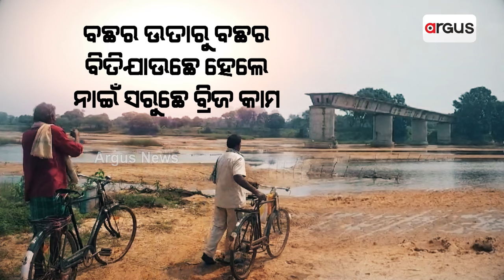ବଛର ଉତାରୁ ବଛର ବିତିଯାଉଛେ ହେଲେ ନାଇଁ ସରୁଛେ ବ୍ରିଜ କାମ|| Bridge Work Scam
ବଛର ଉତାରୁ ବଛର ବିତିଯାଉଛେ ହେଲେ ନାଇଁ ସରୁଛେ ବ୍ରିଜ କାମ । ୨୪ ବଛରର ବିଜେଡ଼ି ସରକାର ବିକାଶ ନାଁନେ ଦେଇଛନ୍ ଧୋକା । ଠିକାଦାର ପୁଶୁ ଥିଲା କାଏଁ ବିଜେଡ଼ି ସରକାର ? ବ୍ରିଜ କାମ ସରବାର ଲାଗି ଆର୍ କେତେ ବଛର୍ ନେବା ପ୍ରଶାସନ । କେଭେ ସରବା ବାଦୀପଡା-ସଇଁତଲା ବ୍ରିଜ କାମ ?